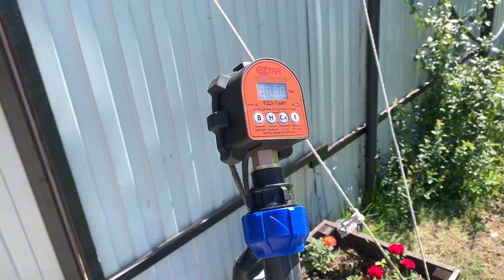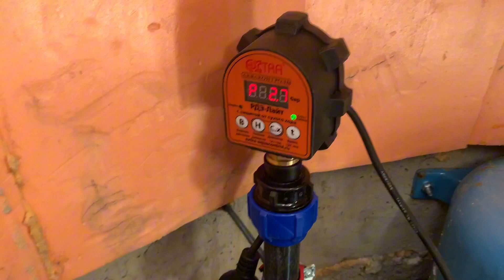Убираем лишнее от скважины!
Станции второго подъема ставятся в определенных случаях. Тут она не нужна.
Работаем по Саратову и области.
64nasosa.ru